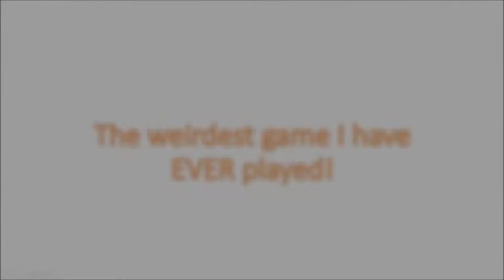WTF Games - Grezzo 2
This is a Doom mod that I stumbled on the internet and may I tell you, it's the most fucked up piece of shit of a game that I've ever seen. But surprisingly it's so bad it's actually fun!